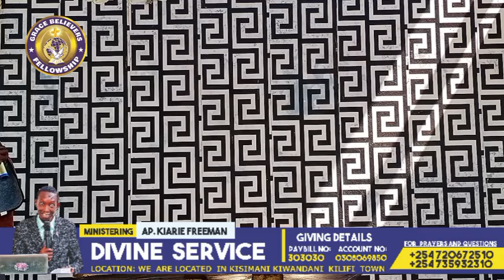THE GOSPEL OF GOD|| AP KIARIE FREEMAN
KUTAYARISHWA KWA AJILI YA KAZI YA HUDUMA.

Welcome Saints  TO OUR YEAR OF LIMITLESS  SUPPLY 2024

Grace believers fellowship international.

You may partner with us: We really need your partnership as we spread the GOSPEL OF FINISHED WORK  TO MEN.
FELLOWSHIP BANK ACC.
Paybill: 777001
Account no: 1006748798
Name:  SMEP BANK GBF Kilifi

There is no charge for listening to the Word of God. We, however, accept your freewill offering, toward the furtherance of the gospel, whenever you are motivated by the love of God!